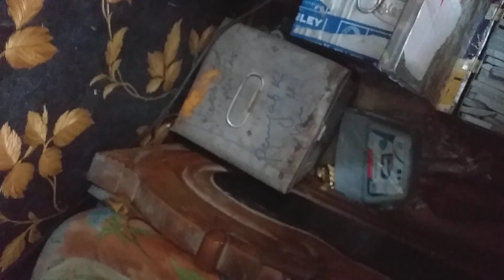stock video of punjab ki mitti divasdesire #6291803957#claypot internationalshipping available